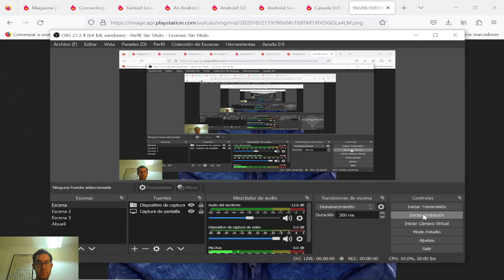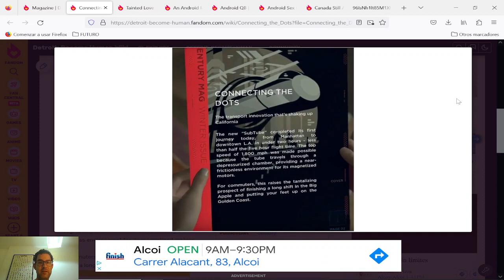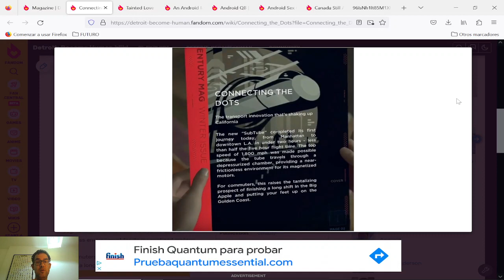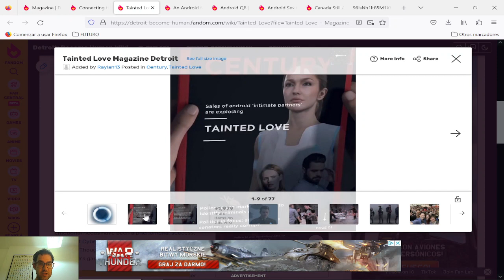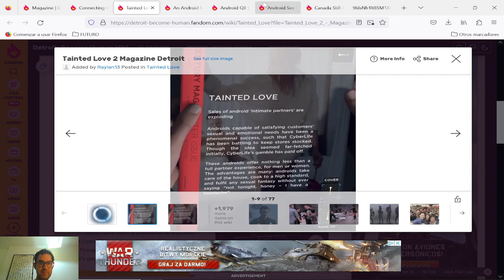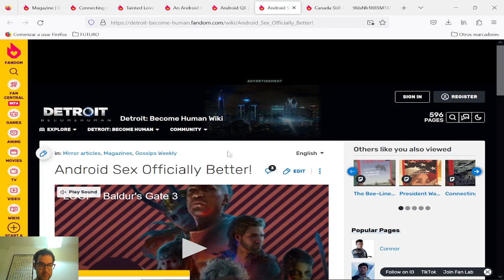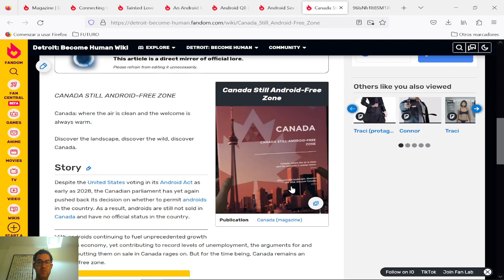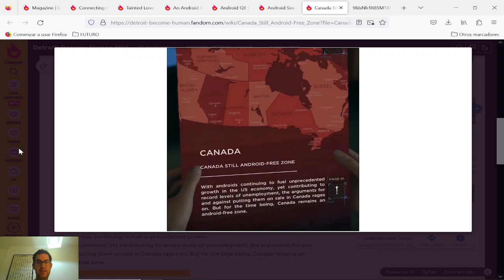DETROIT: BECOME HUMAN (y 02): COMENTARIO DE LOS MAGAZINES (SIN SPOILERS)